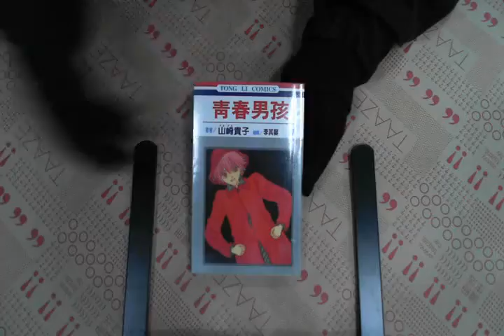TAAZE｜青春男孩（17） 二手書書況 9573499673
TAAZE｜讀冊生活網路書店「青春男孩（17）」，找二手書請至